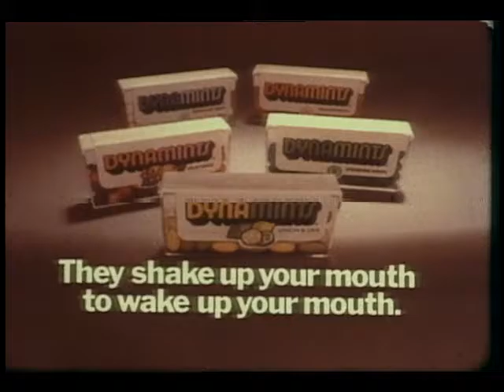Dynamints Commercial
A mint that shakes up your mouth.